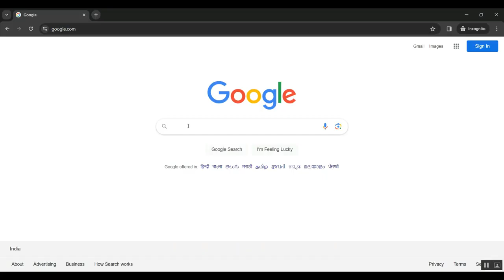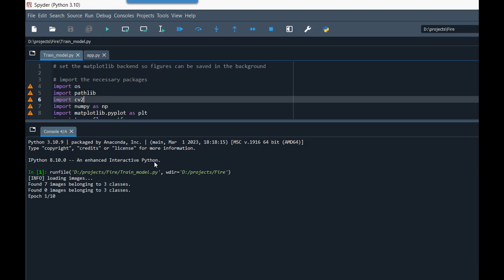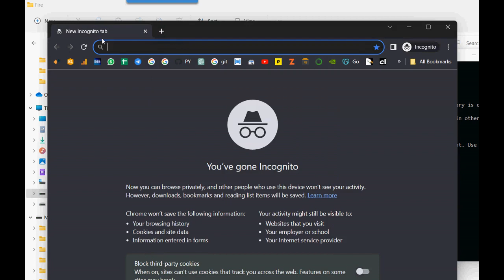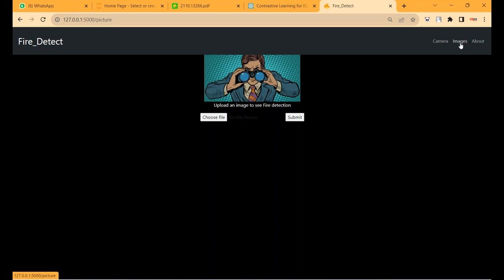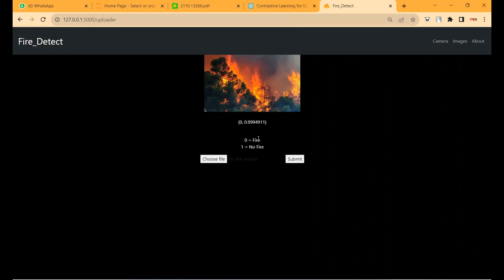Fire Detection using Combined Approach of HSV based Harris Corner Region Extraction and Vision Trans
IEEE PROJECTS 2024 TITLE LIST

* Complete Source Code
* Complete Documentation
* Complete Presentation Slides
* Flow Diagram
* Database File or Dataset
* Screenshots
* Execution Procedure
* Video Tutorials
* Supporting Softwares

Support Specialization
* 24/7 Support
* Ticketing System
* Voice Conference
* Video On Demand
* Remote Connectivity
* Document Customization